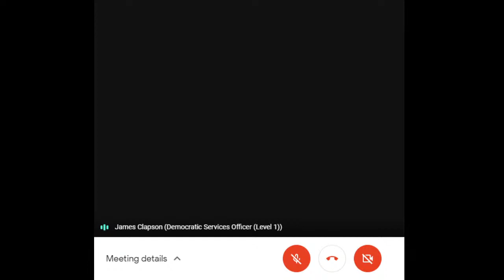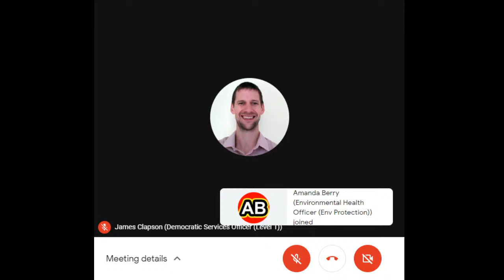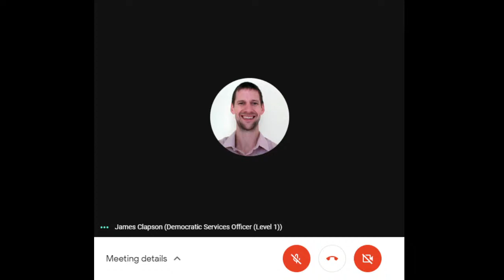Thanet District Council - Licensing Sub-Committee Meeting - 16 February 2021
"Recording of Thanet District Councils Licensing Sub-Committee Meeting

Chapters
00:00 Start of video